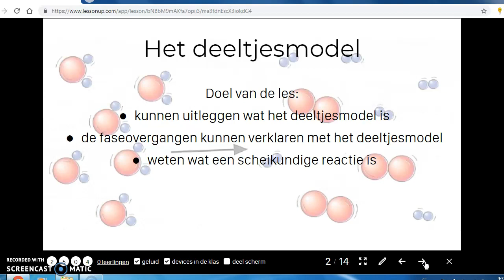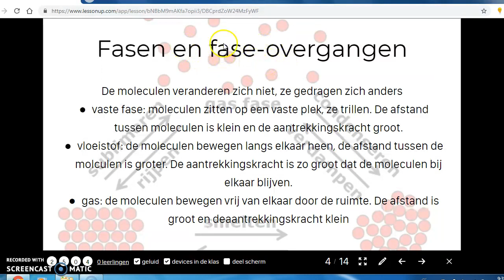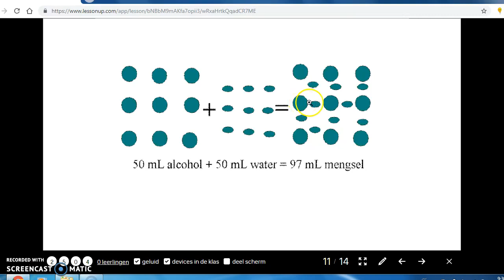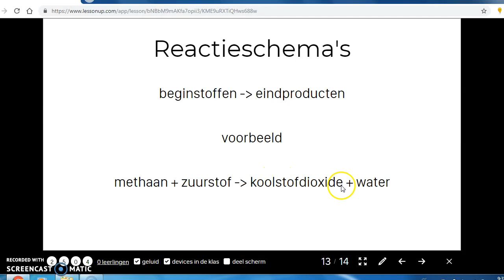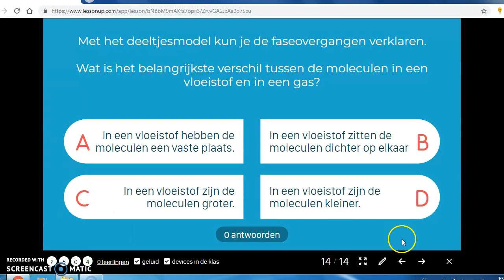Het deeltjesmodel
Uitleg over:
Moleculen
Fasen-en fase overgangen